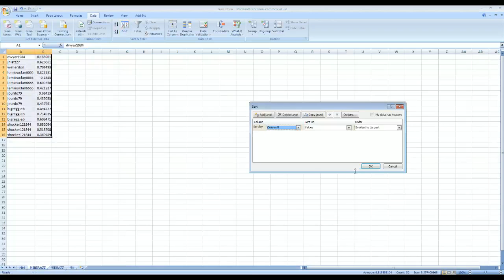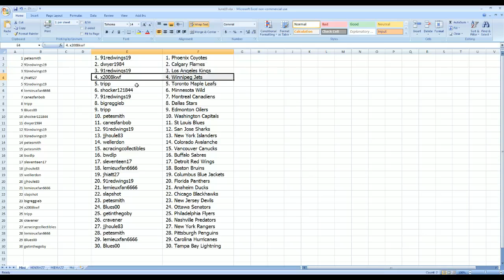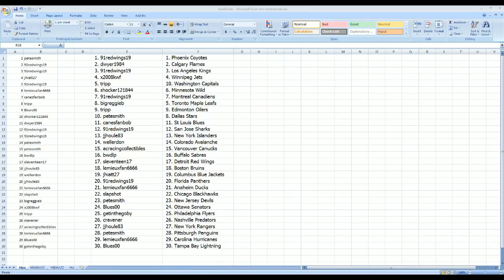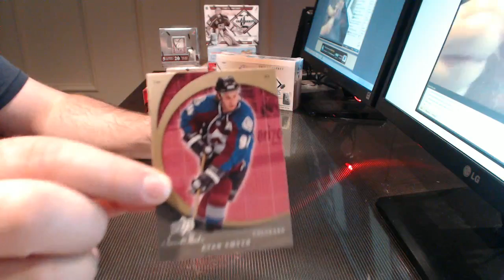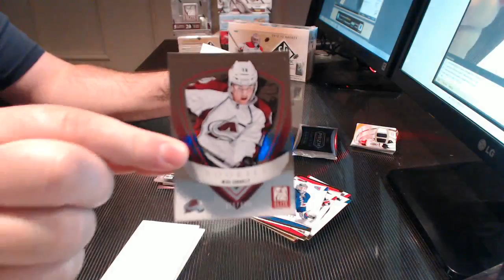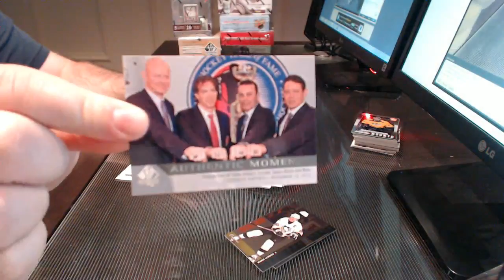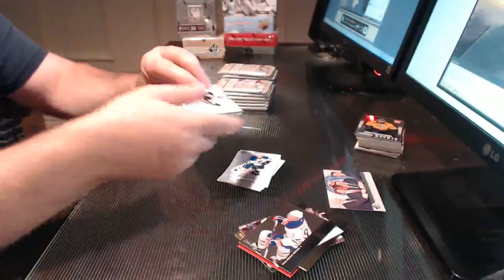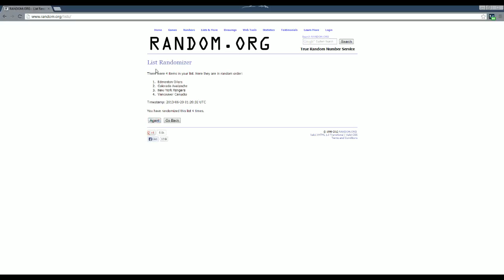June 19: 3 Box Mini Break #28 - RYDLAR99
Don't forget to check out Friday Night's Live Breaks @ 7:00PM EDT!